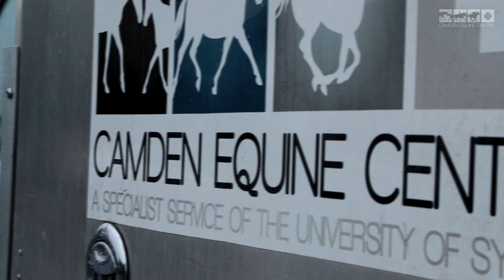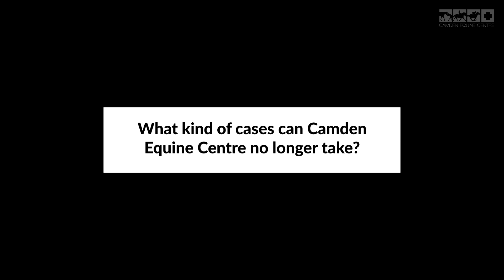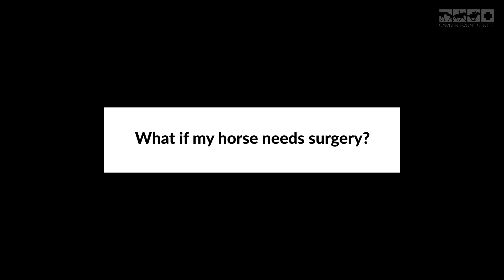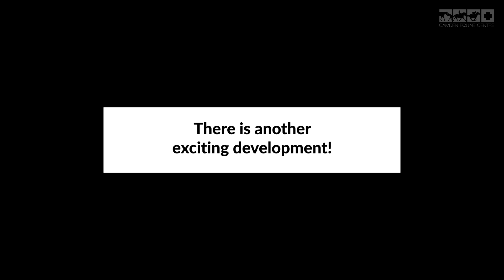Camden Equine Centre 2021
As the equine arm of Sydney University’s Veterinary Teaching Hospital, Camden Equine Centre has been serving the community and producing outstanding vets of the future for over 60 years.

…And will continue to do so

Camden Equine Centre in 2021 includes a number of important developments, designed to meet growing demand, combat change and continue to provide world-class education, scientific research and treatment. Professor Frazer Allen - Head of School, Dean of Sydney School of Veterinary Science explains these changes.